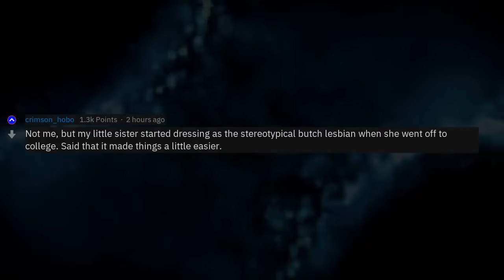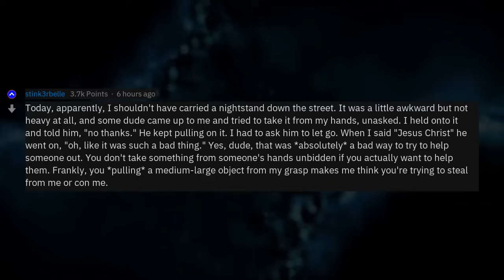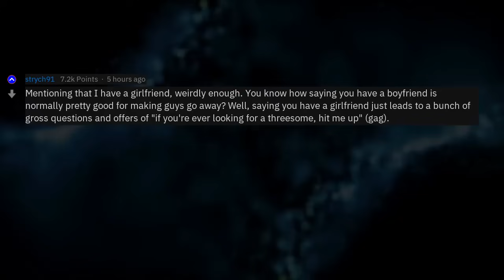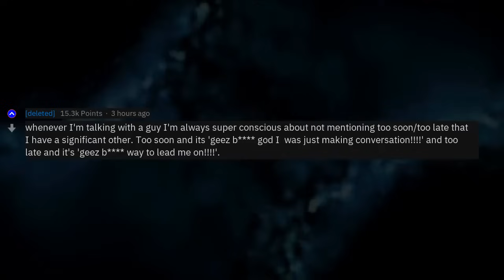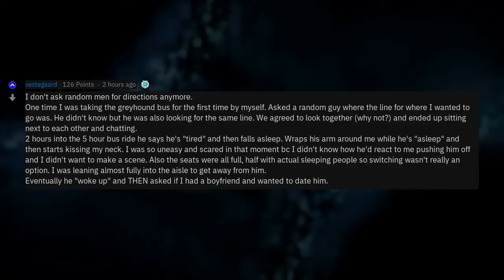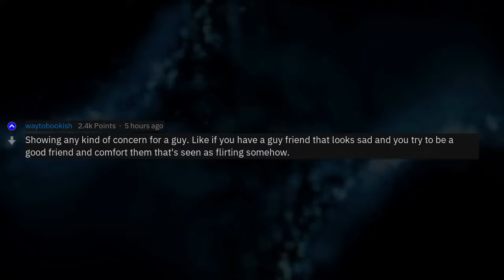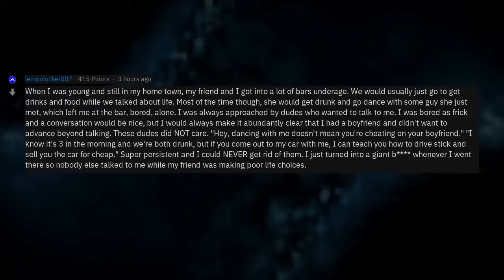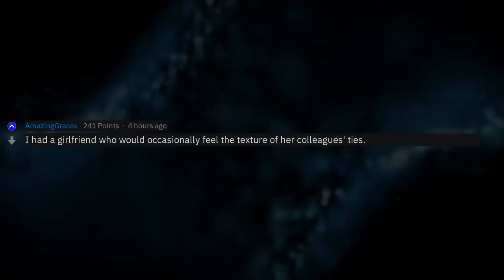Women, What Behaviors Have You Changed To Not Lean On Men?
Fresh AskReddit Stories: Women, What Behaviors Have You Changed To Not Lean On Men? --- LIKE AND I WILL UPLOAD MORE REDDIT STORIES!